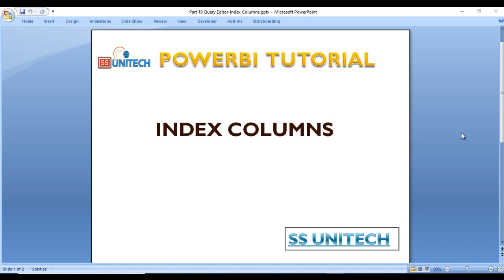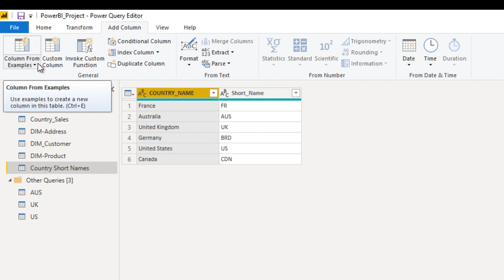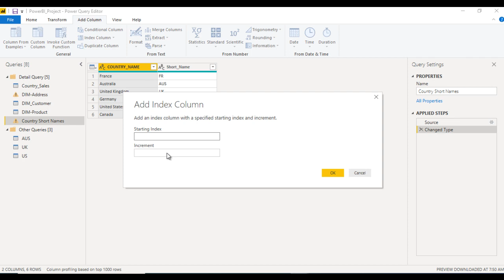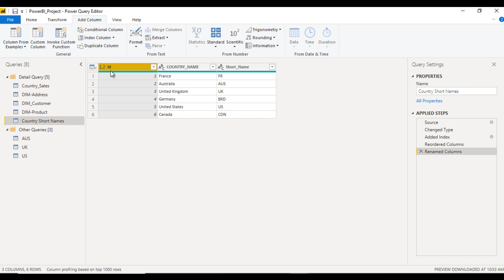Index Columns in power bi | power bi tutorial | query editor in power bi | ssu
@ssunitech6890  We are helping you guys with latest videos on Power BI.

How to create index columns in power bi?